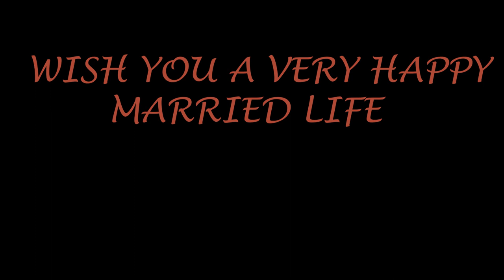Successful love story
Vivek ❤️kavita